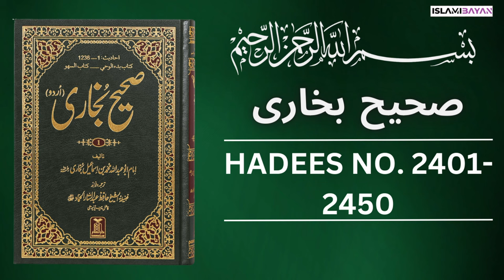Sahih Bukhari Hadees No. 2401 To 2450 | Hadees in Urdu